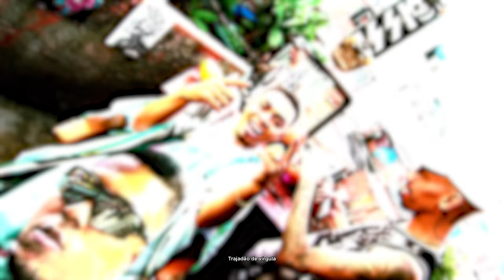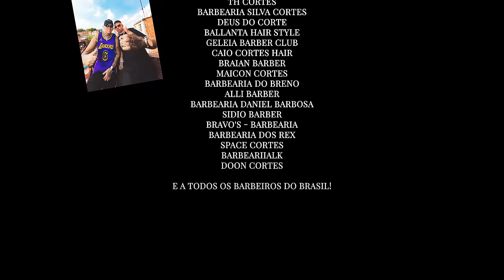"HOJE É SABADÃO" SET DO MANOEL - DJ GM, MC Lipi, MC Paulin da Capital, MC Marks, MC Luck e MC Bill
Letra:
(Fixa nos comentários)

Ficha Técnica:
Direção e edição: Tony Sena
Assistente de camera: Erick Melo
Cor: Laura Bap e Zé Nascimento
VFX: Vinicius Ferreira
Produção: Gabriel Machado
Assistente de produção: Jonatas Borracha
Direção de fotografia: Thomas Luz

Ano 2023